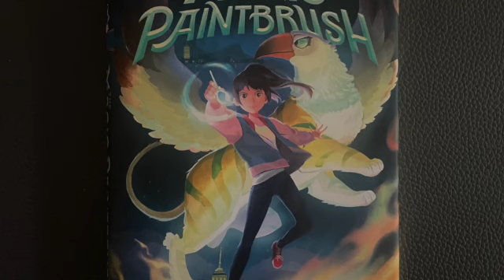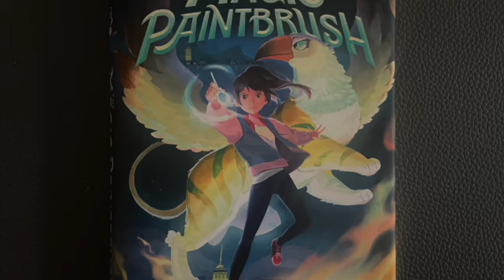Magic Paintbrush Ch20 SD 480p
THe Magic Paintbrush by Kat Zhang ch 20